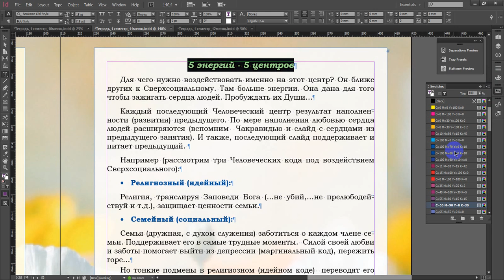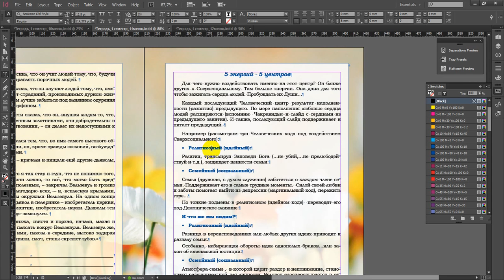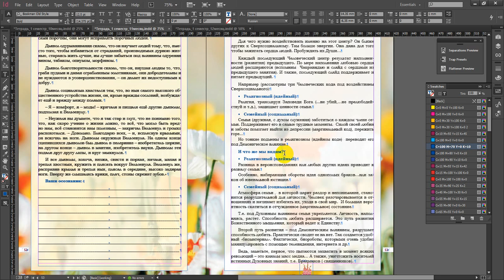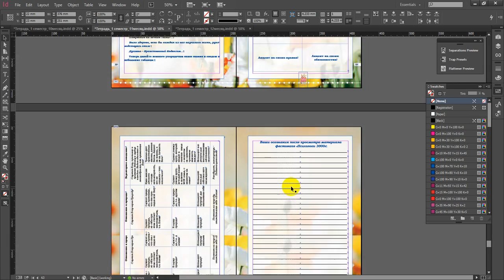Добавление заголовка в готовый в текст InDesign. Верстка текста.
Добавление заголовка в готовый в текст InDesign. Верстка с сохранением расположения текста. Чтобы текст не полез за пределы текстового фрейма. Принципы красивой верстки.